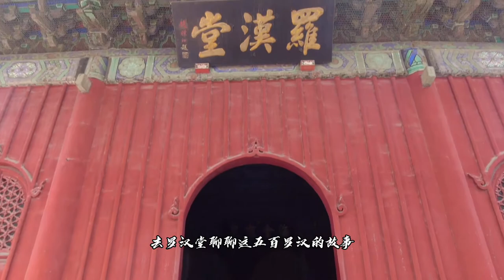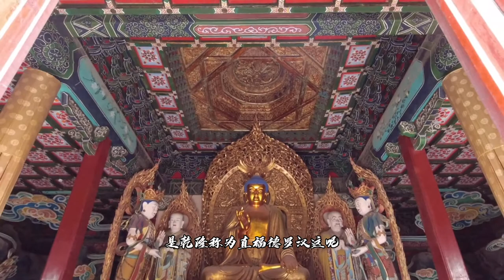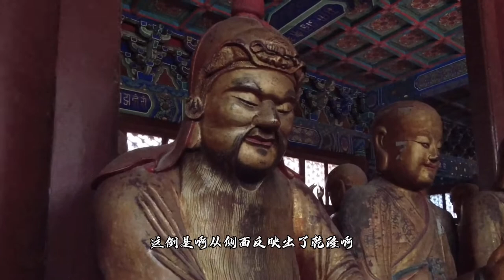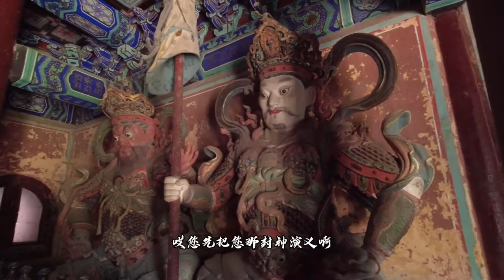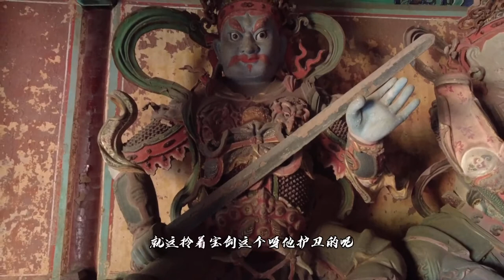乾隆皇帝想当佛爷，把自己摆在香山罗汉堂，给佛祖当门童都干点啥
乾隆皇帝想做神仙，把自己的塑像摆在香山碧云寺，佛家的四大天王到底搜管什么？